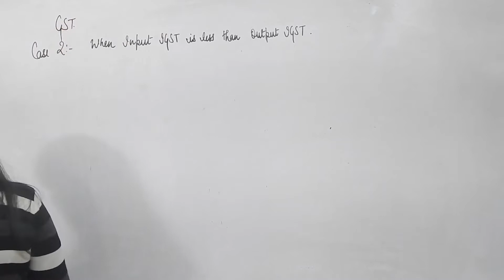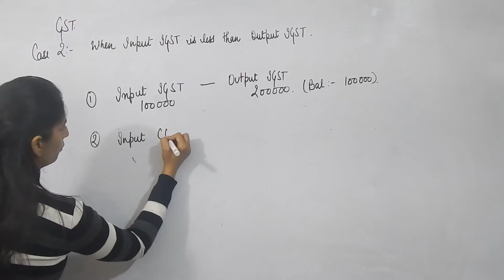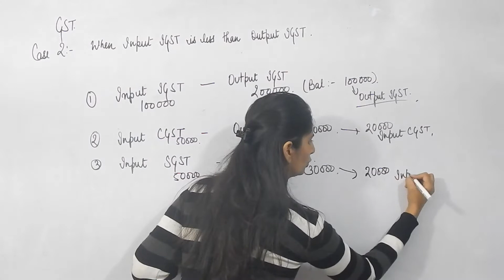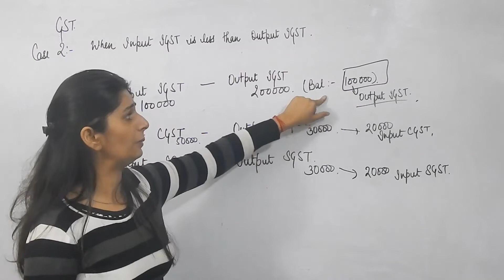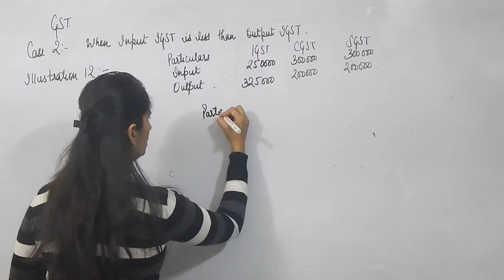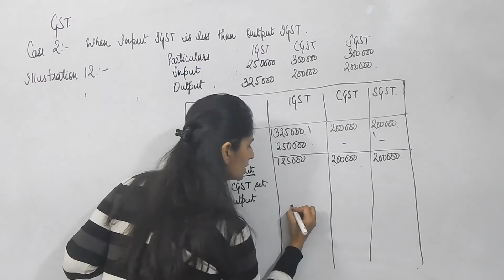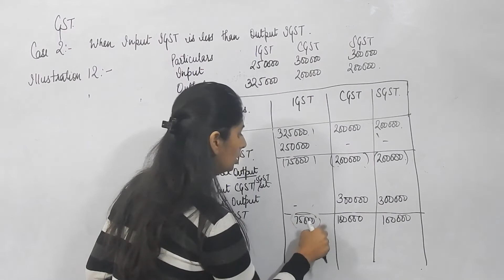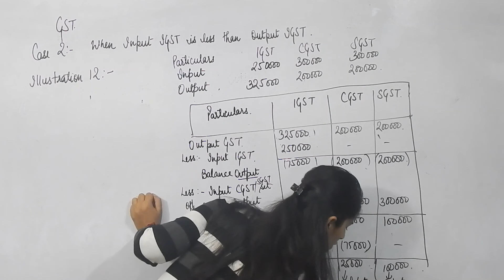Class 11th Accounts I Accounting of GST Chapter 12 I Illustration 12 TS Grewal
Class: 11th
Subject: Accounts
Chapter: Chapter 12,  Accounting for GST
Topic: Illustration 12 TS Grewal
Target: +95% marks in Board Exams